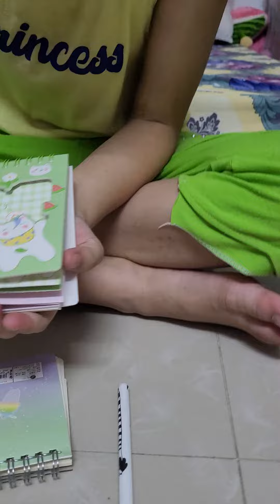Bốn bé và đồ chơi mới: chuột phát sáng, gốc cây giấu hình chuột, POP IT hình gấu, que kem và con chó